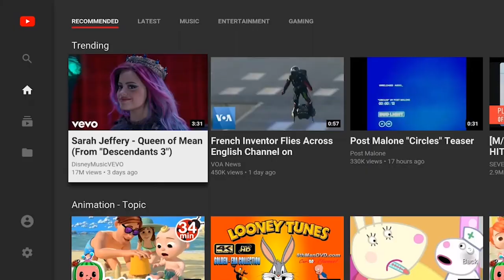Powered by Wechip：V9 Android 9.0 TV BOX Amlogic S905X3 DDR3 4GB RMB 2.4G/5G Wifi Bluetooth 4.0